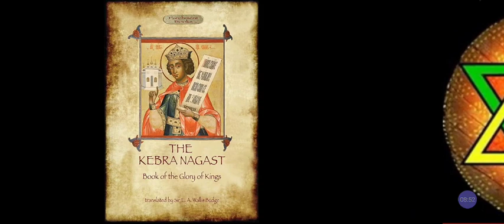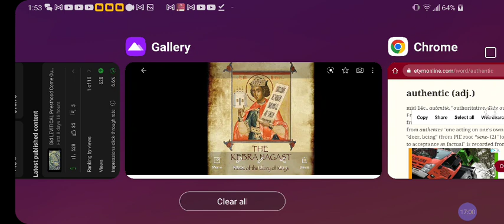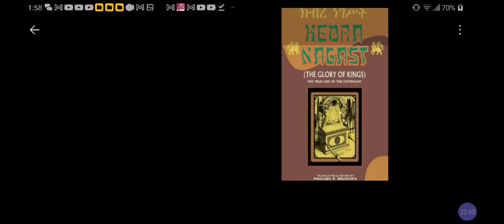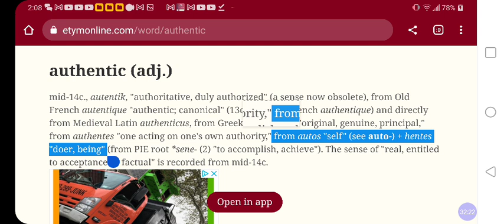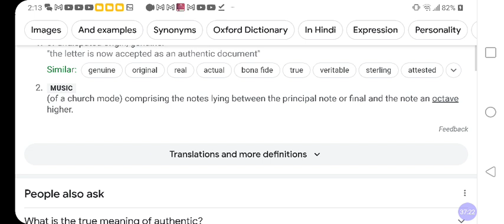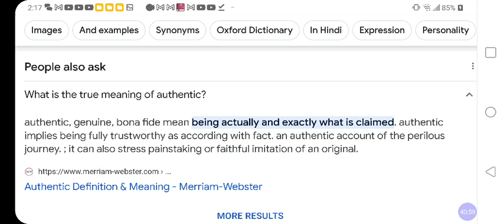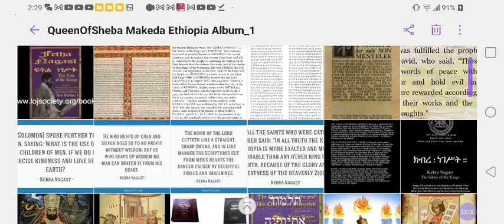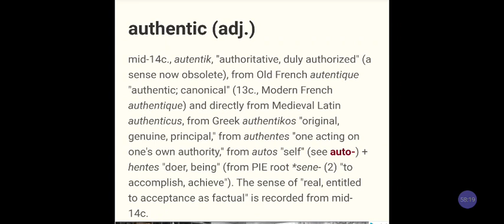Is The KEBRA NAGAST Authentic❓YES‼️Book Of The Glory Of (Israelite) Kings Of ETHIOPIA❗@RastafariJews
Cash.app/$Rasiadonis

Facebook.com/EthiopianWorldNET
Twitter.com/rastafariground
Twitter.com/lojsociety

Category

Nonprofits & Activism

License

(reuse allowed)